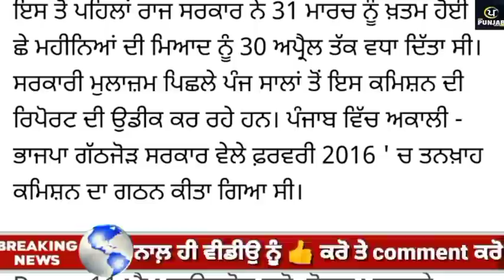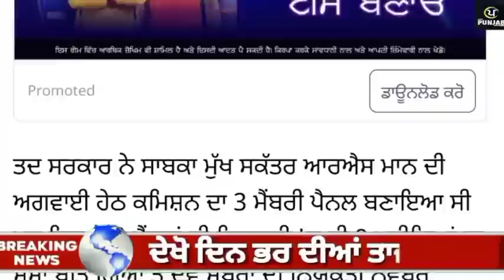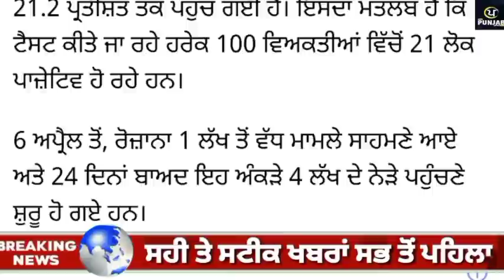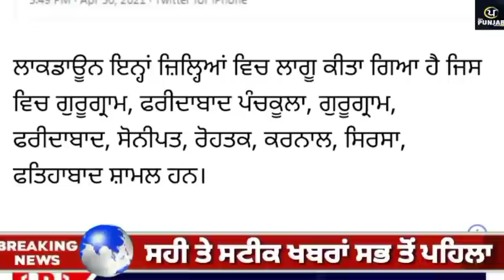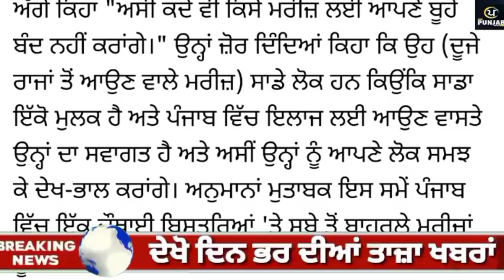Today Morning Breaking News, ਅੱਜ 1 ਮਈ ਦੀਆਂ ਤਾਜ਼ਾ ਖਬਰਾਂ, latest news today weather update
Today Morning News, ਅੱਜ 1 ਮਈ ਦੀਆਂ ਤਾਜ਼ਾ ਖਬਰਾਂ,ਮੌਸਮ ਦੀ ਤਾਜ਼ਾ ਖਬਰਾਂ today weather update punjabnews punjabinews newspunjabi cronavirus' Facebook page link